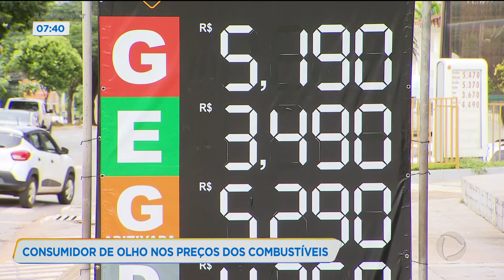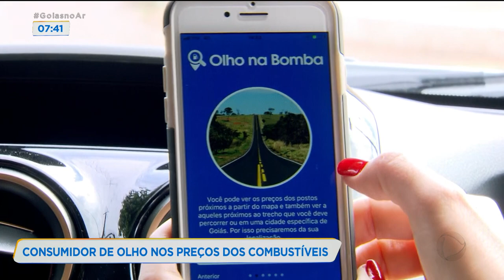CONSUMIDOR DE OLHO NOS PREÇOS DOS COMBUSTÍVEIS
COM O PREÇO DO COMBUSTÍVEL NAS ALTURAS O CONSUMIDOR FAZ APELO PARA PROMOÇÕES E BUSCA DO MENOR PREÇO. EM GOIÂNIA, QUEM PODE ABASTECE SOMENTE NO ALCOOL.